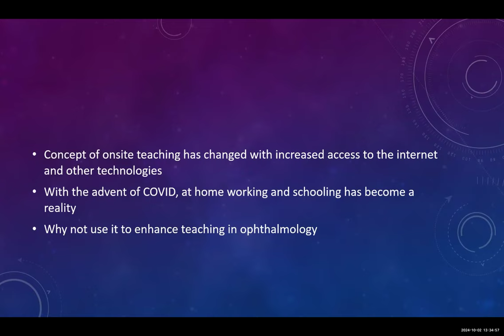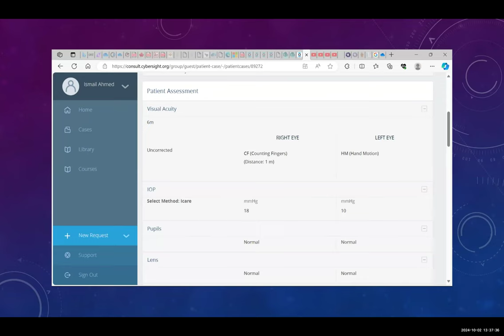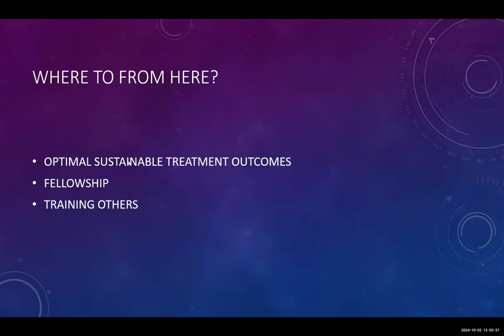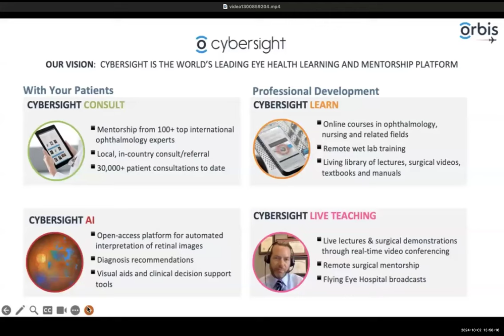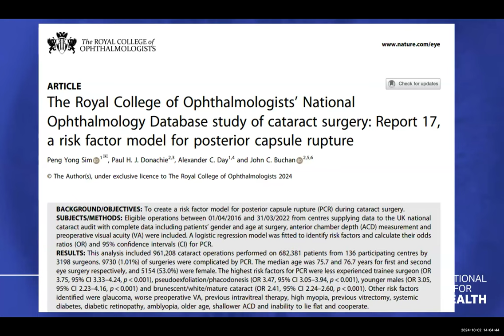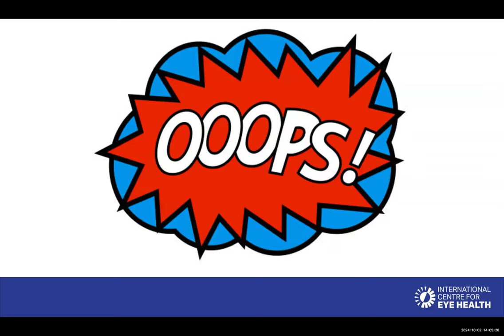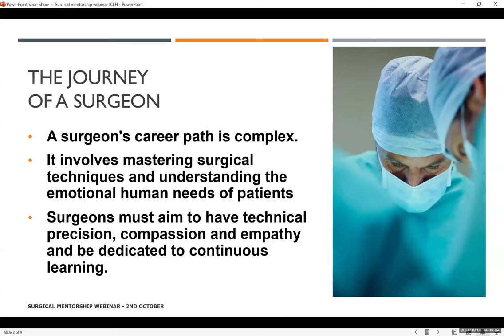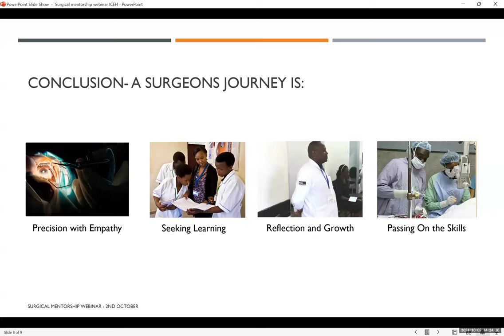Community Eye Health Webinar - Surgical Mentorship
On 2nd October 2024, a webinar was held to celebrate the CEHJ issue 'Learning surgical skills for eye care', with a focus on surgical mentorship:

Speakers included:

Introduction
-  Elmien Wolvaardt, CEHJ Editor

From Resident to Residency Program Director: Learning surgery and Teaching surgery
-  Professor Ciku Mathenge, Consultant Ophthalmologist  at the Rwanda International Institute of Ophthalmology, Professor of Ophthalmology at the University of Rwanda and President of the African Ophthalmology Council

What is the Cybersight mentoring programme?
-  Dr Maria Montero, Associate Director, Clinical Services, Orbis Flying Eye Hospital

Remote mentoring: in practice
- Dr Ismail Dindar, Ophthalmic Surgeon, Johannesburg Sandton and Dr Virender Sangwan, Ophthalmologist and Director, Innovations & Translational Research, Dr. Shroff’s Charity Eye Hospital

How to support new surgical trainees
- Dr John Buchan, Assistant Professor at the International Centre for Eye Health, LSHTM and Consultant Ophthalmologist at Leeds Teaching Hospitals NHS Trust